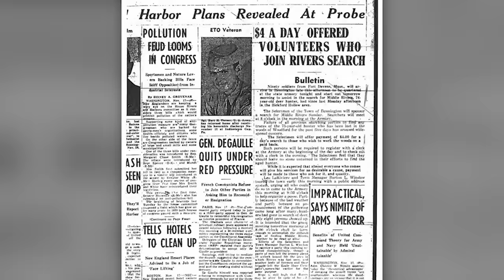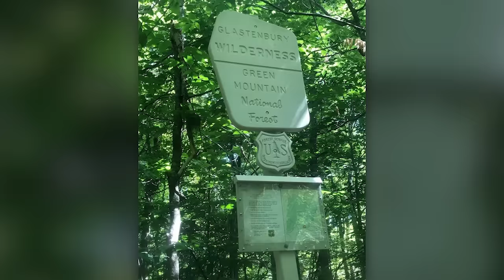Top 10 TERRIFYING Places In North America Tourists Have Disappeared From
Dive into the heart of mystery with our latest video, Top 10 TERRIFYING Places In North America Tourists Have Disappeared From 🌍🔎. Uncover the chilling secrets of North America's most haunting destinations, where adventure meets the unknown. From the eerie silence of the Bermuda Triangle to the foreboding depths of the Alaskan wilderness, these locations have baffled experts and intrigued thrill-seekers for decades. 🏞️💀 Whether you're a history buff, a lover of the paranormal, or just in for a thrill, this video promises an enthralling journey through the dark side of travel. 🛎️👻

Timecodes:
0:00- Intro
0:13- Sargasso Sea
1:26- Pecos
2:40- Superstition Mountains
3:49- Bennington Triangle
5:22- Pyramid Lake
6:12- The Alaska Triangle
7:04- The Nevada Triangle
8:08- The Great Smoky Mountains
9:05- Lake Superior
9:41- Yosemite National Park